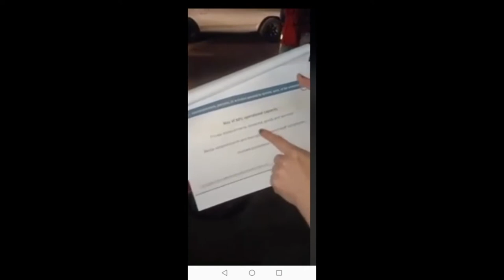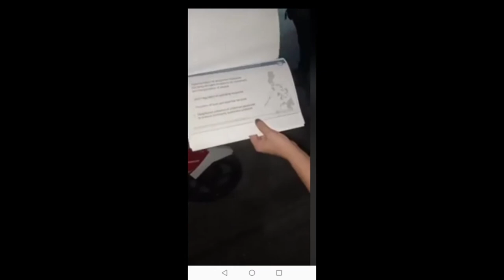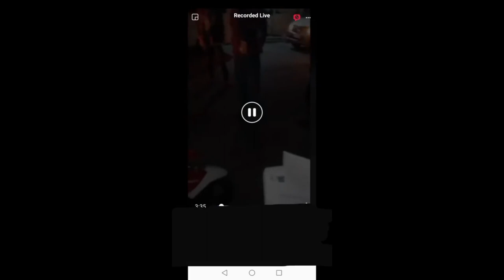VIRAL GRAB DRIVER LUGAW ESSENTIAL / NON ESSENTIAL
Credits to owner of this Video titled VIRAL GRAB DRIVER LUGAW ESSENTIAL / NON ESSENTIAL

Ang Video na ito ay hindi ko po pag aari Gusto ko lng din ishare ung viral Video ito ng Grab food driver na nag viral ng dahil sa Lugaw 😂😂 hndi ko po alam kung saang lugar or barangay ito, watch til the end ahahahah